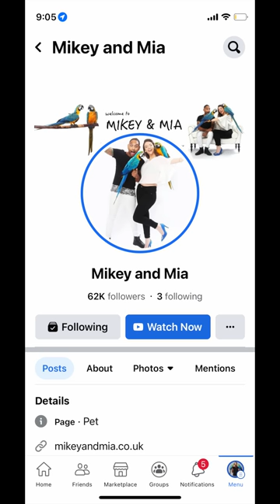They Built A Nest…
Yup, Mikey and Mia built a nest and it seems like they were preparing for eggs. This video will explain the last few months of us living with a couple of very territorial nesting macaws who did not want us near them!

Nesting behaviour is very common and the video will explain everything.

A few things we missed “Why didn’t we build them a normal nest box in their aviary” we did think this, and tried a box type thing in their aviary for a day or so, they just weren’t keen, they were happy and proud of what they put together, it wasn’t an inconvenience for us so just let them keep it.

Also, a few may ask what would’ve happened if we kept taking their nesting down, they would’ve become very very frustrated as they got very loud when we started doing this, and we could see it was upsetting them.

They are still currently using the nest at the time of upload, but slowly easing away.